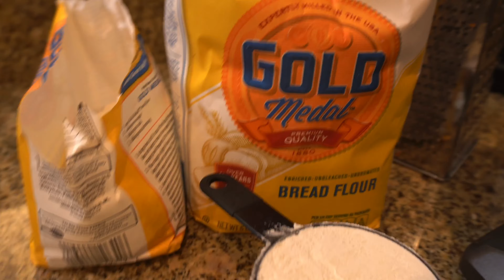Tutorial- Cinnfully Delicious Citrus Rolls!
Hi OCSA!
Here is a video tutorial for the March's featured recipe! Check it out on the website or in the newspaper. Hope they turn out tasty and sweet!
- Selah :)